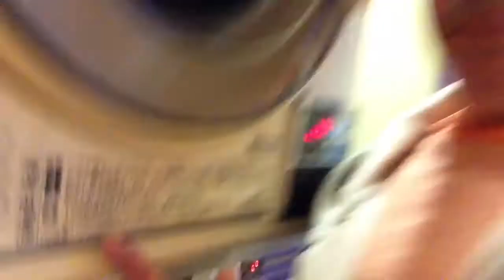2013-03-21 - Small Debacle